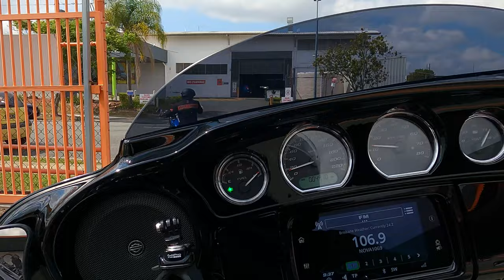Why this on my 1st moto vlogging @OzSunny | softail slim | Freewheeler | gasoline alley Springwood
This vlog is about Why this on my 1st moto vlogging  @Oz Sunny  | softail slim | Freewheeler | gasoline alley Springwood

In this episode I am doing moto vlogging but because wrong go pro set up footage was not good enough to upload & ofcourse no mic.
Hopefully in coming moto vlog you can hear me talking while riding & while video shoting
But finally visiting my local Harley Davidson store Gasoline alley at Springwood.
great friends meet up changed everything.

if you like my video than